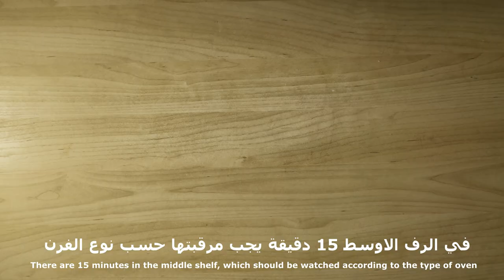سناك صحي لو كارب حلو مالح مناسب لكل انواع الدايت كيتو دايت و لمرضى السكر - Snack Low Carb